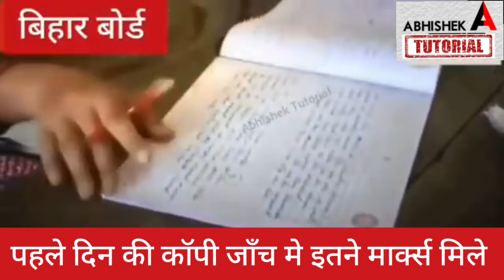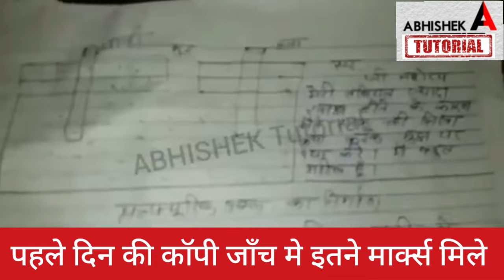आज इतने नंबर मिले Copy जाँच मेंBihar Board Inter Matric Copy Check Video 2024 |Board Exam Copy Check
Board Exam ki Copy Kaise Check Hoti hai |Inter Matric Copy Checking Video 2024 | Board Exam Result Kab
Bihar Board Inter Matric Result 2024 | 12th Result Kab Aayega | 10th Result Kab Aayega |Inter Result
inter result kab aayega,
Bihar Board 12th Result 2024 Date | Inter Result 2023 Kab Aayega | 12th Result 2024 Kab Aayega -Bseb
Bihar Board Inter Result 2024 Date - Inter 12th Result Kab Aayega 2024,
🔥Telegram Group for Gradutaion Admission👇
12th result 2024,
12th result 2024 date,
12th Copy Check kaise Hoti hai
12th copy kaise check hoti hai,
12th result 2024 kab aayega,
12th result 2024,
मैट्रिक रिजल्ट इस दिन होगा जारी,
Bihar Board Matric Result 2024 Date,
Matric 10th Result Kab Aayega 2024,
matric result 2024 date, matric result 2024 kab jari hoga,
matric 2024 ka result kab aayega,
class 10th result 2024 kab aayega bihar board,
matric copy check kab shuru hoga,
matric copy check 2024,
bihar board matric copy check 2024,
abhishek tutorial,
disha online classes,
target board,
bihar board,
 matric result 2024,
bseb,
12th result 2024 bihar board,
abhishek tutorial,
bihar board,
 inter result 2024,
bseb,